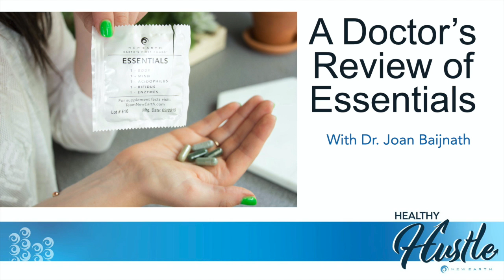A Doctor’s Review of Essentials with Dr. Baijnath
A healthy gut is the foundation for good health. The question becomes, how does one achieve a healthy gut? Dr. Joan Baijnath answers this question for us.